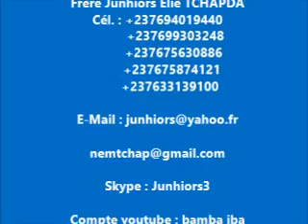LES SONGES ET INTERPRÉTATIONS LA FRANCE DANS LA SAINTETÉ 12